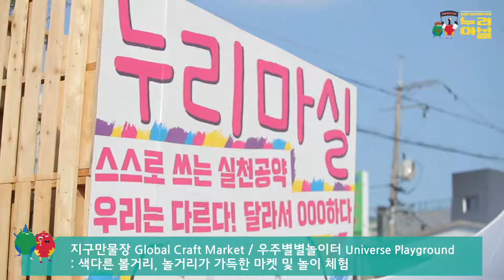2018 성북세계음식축제 누리마실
2018 성북세계음식축제 누리마실